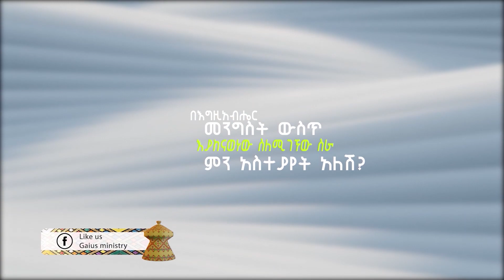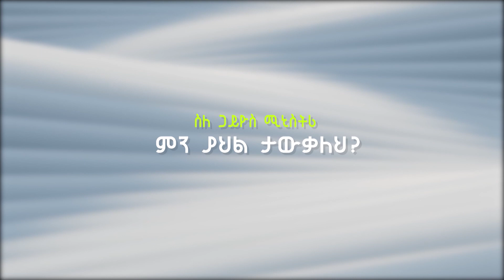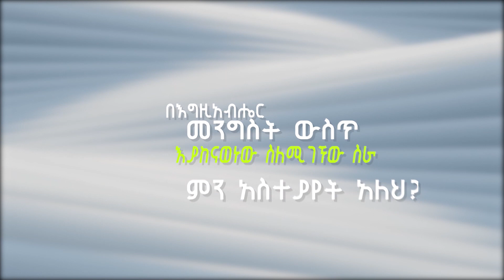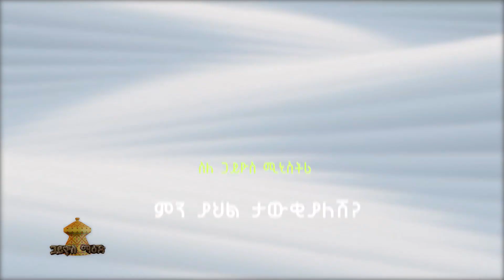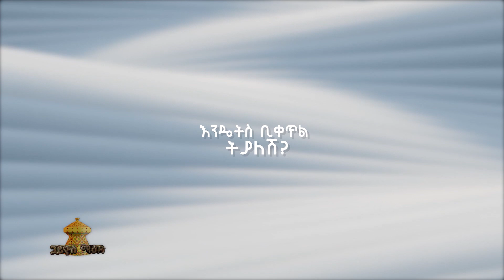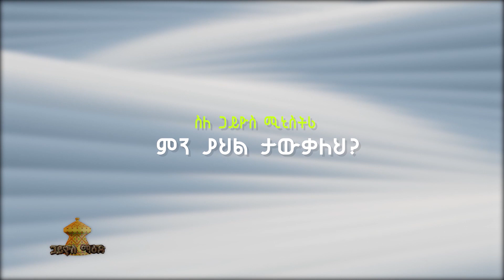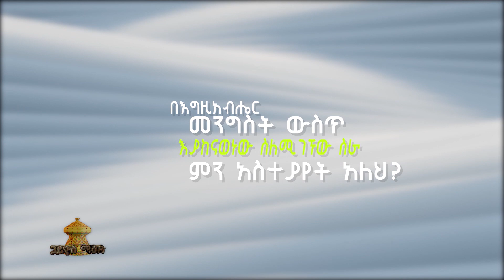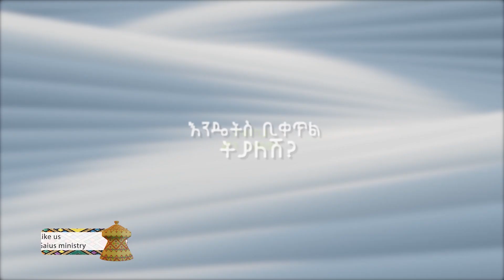የጋይዮስ ሚኒስትሪ የአገልግሎት ጉዞ እና የአገልጋዮች ምስክርነት | ክፍል 3 |The Journey of Gaius Ministry Part 3|Pastor Fitsum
➡️The Journey of Gaius Ministry & Testimonies

👉VISION:
To see Youths capable in every aspect to inherit country and Church by bringing righteous influence in the society  they live in through the salivation of the Gospel of the kingdom and portraying the character of Jesus Christ in their lives.